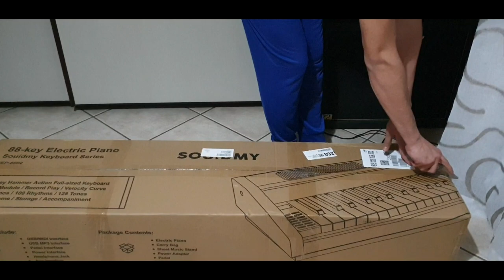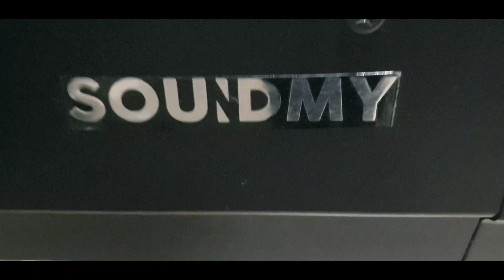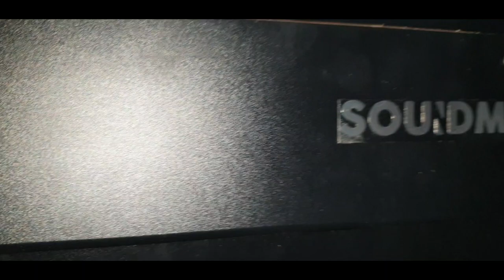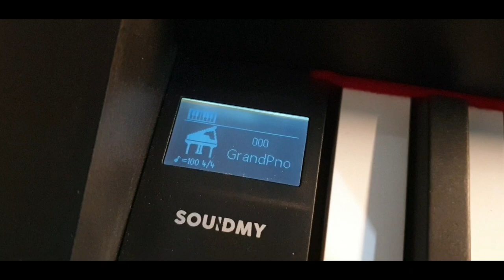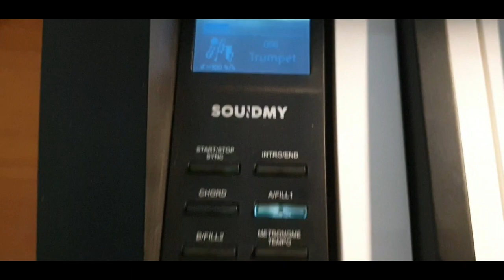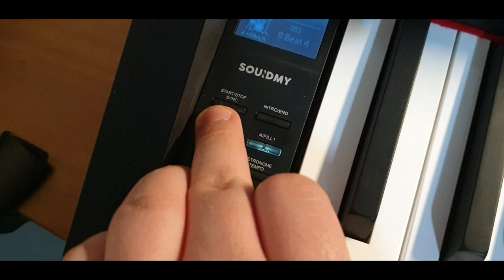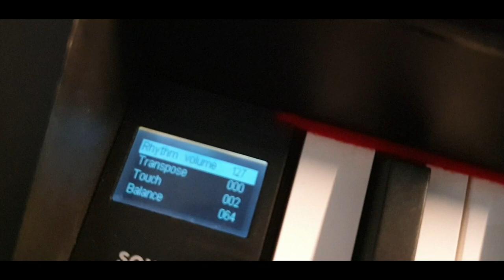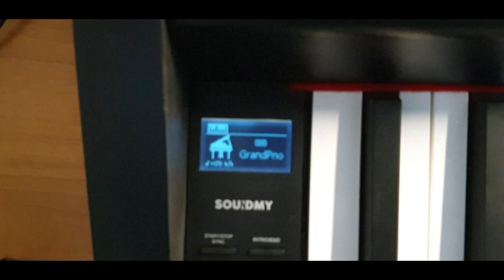Tastiera MIDI entry level SouidMy G-310W - Unboxing e Review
ecco a voi l'unboxing e la recensione completa di questa fantastica tastiera entry level marcata SouidMy modello G 310W, uno strumento ideale per tutti coloro che vogliono approcciarsi al mondo della musica ma anche per coloro che vogliono suonare e sono già esperti.
Questo prodotto mi ha davvero stupito sia per la sua qualità costruttiva dia per le svariate funzioni che offre, guardate la recensione fino alla fine per non perdervi nulla, let's go.

🔹️Vi lascio il link del prodotto in descrizione per tutte le info: ​

🔹️Se vuoi puoi dare un'occhiata al mio shop Amazon, in cui trovi tutte le migliori offerte in ambito di tecnologia e non solo: ​

🔹️Se vuoi rimanere sempre aggiornato sui migliori prodotti di elettronica seguimi sui miei social:

Ciaooooo